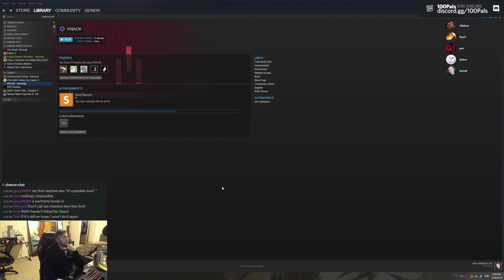🏆 KNACK (100% Achievements LP)